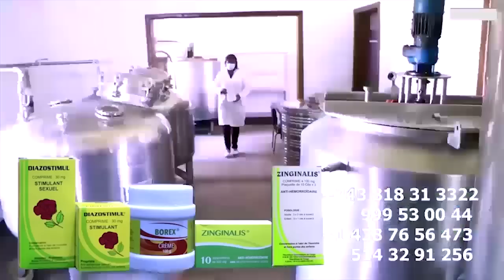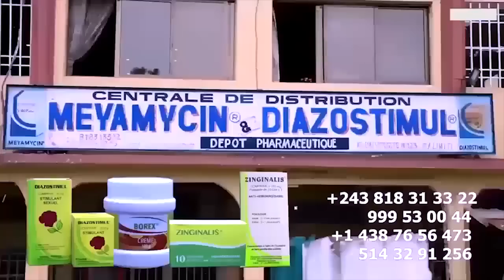La FUITE Botala MUASI Akimisi CAFE ROUM Na CHINIOS LONDRES WERRASON Trahit Par Batu Ya Sécurité